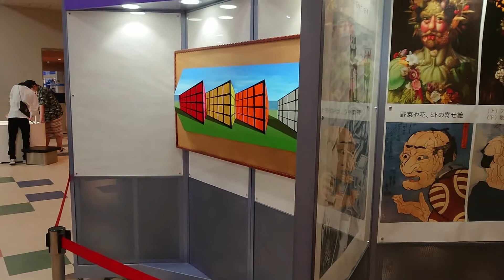つくばエキスポセンター